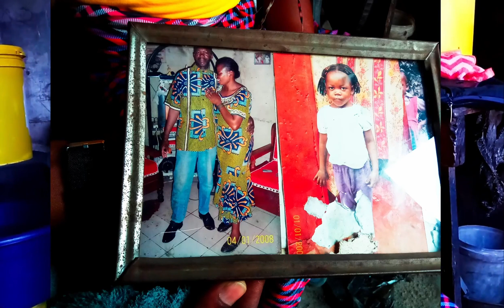October 28, 2023